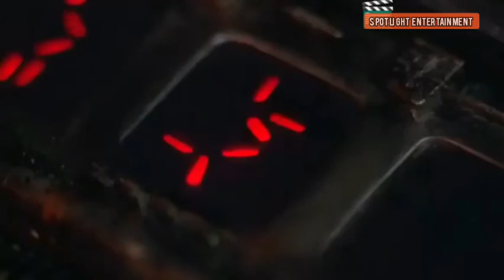Predator (1987) | Arnold Schwarzenegger | Hollywood Action Adventure Movie